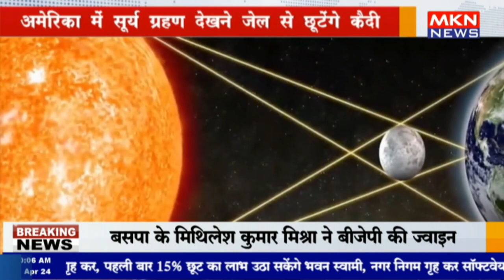अमेरिका में सूर्य ग्रहण देखने जेल से छूटेंगे कैदी